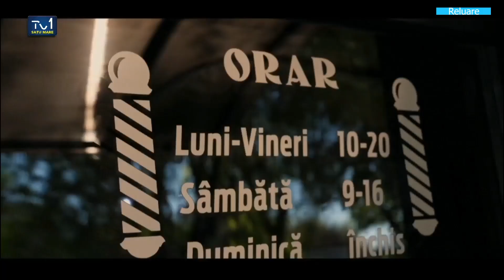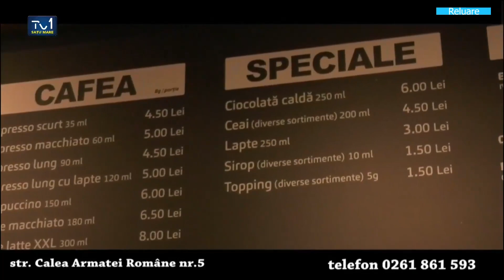DIRECT LA SURSA- INVITAT PRESEDINTELE CONSILIULUI JUDETEAN SATU MARE PATAKI CSABA 27 11 2023